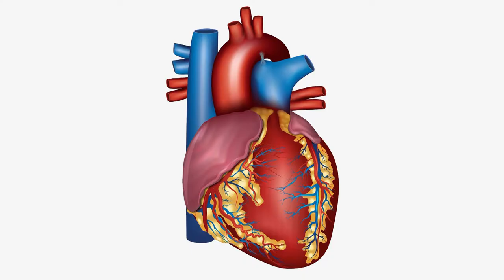Doenças Raras - Maria Lúcia Amary